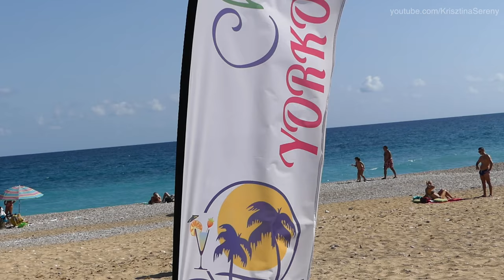Back to paradise I VLOG #12 by Krisztina Sereny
Nails drone and the paradise I VLOG #12 by Krisztina Sereny
Krisztina Sereny fitness World champion, playboy and glamour model real life daily vlog. Workout ( free tips from a pro), backstage photoshootings, shopping, fun, foods, chillout and a lot's of positive energy!